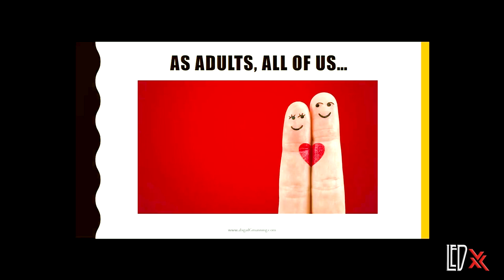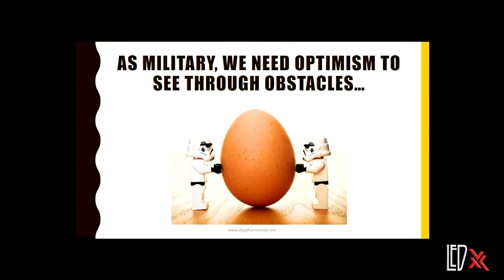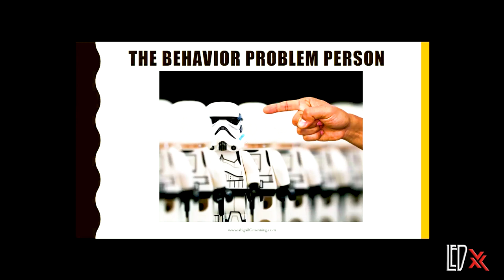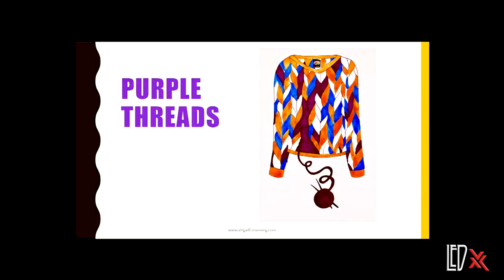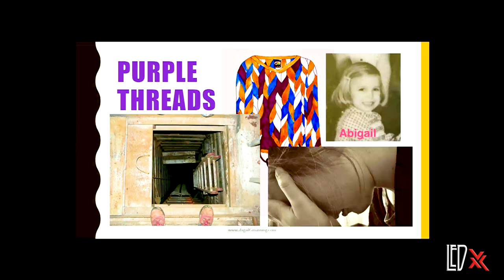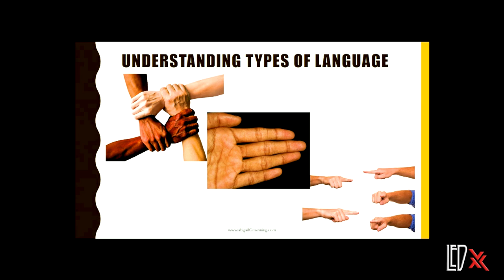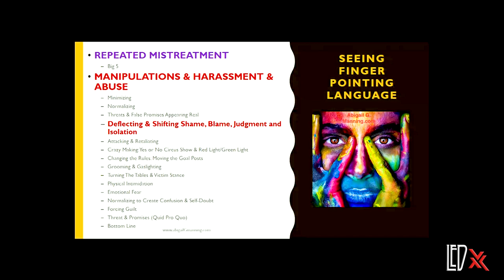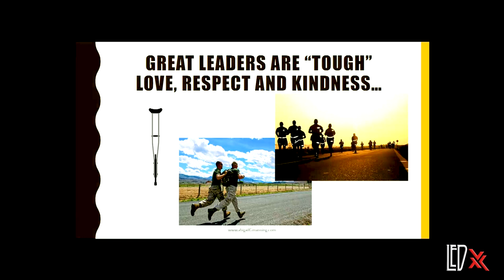Abigail Manning - How to successfully address behavior problems and build mental health fitness.